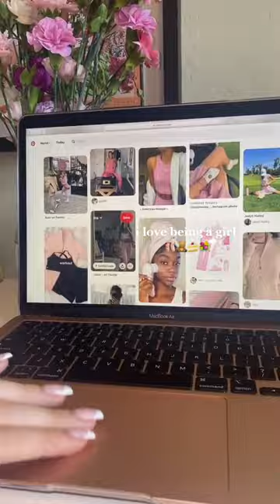Skincare Tiktok elliepaigewilson